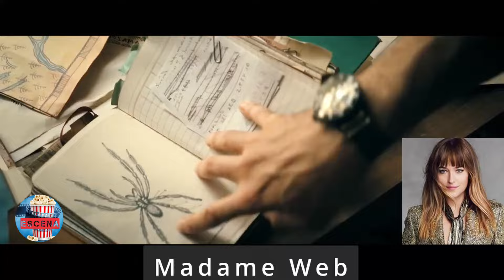Madame Web con 𝘿𝙖𝙠𝙤𝙩𝙖 𝙅𝙤𝙝𝙣𝙨𝙤𝙣 - MEJORES ESCENAS